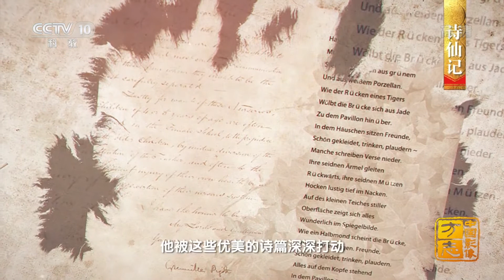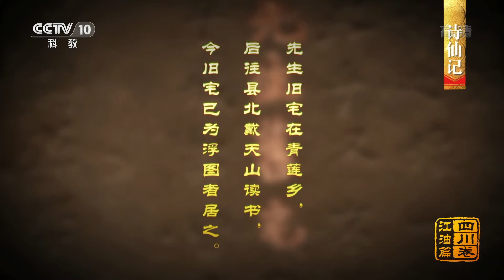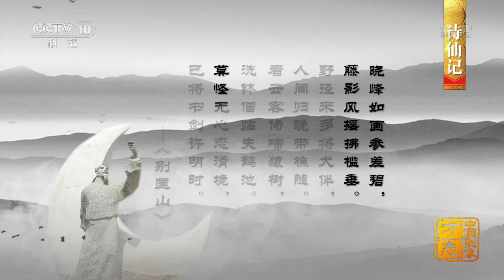[中国影像方志] 江油篇 诗仙记 李白 | CCTV科教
诗传情，诗言志，诗润心。诗仙李白带给这座城市的，不仅是豪放飘逸的诗歌，还有诗意与优雅怡然。